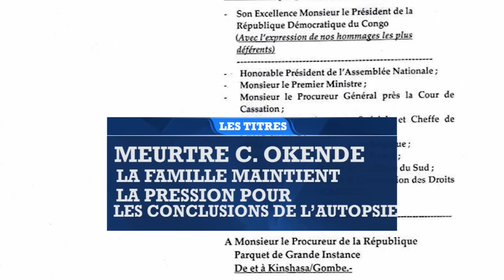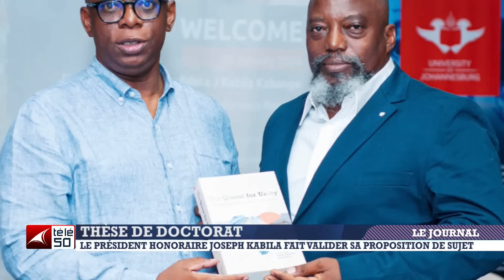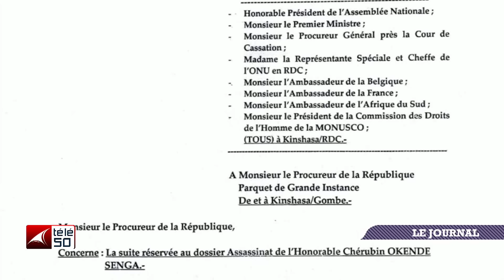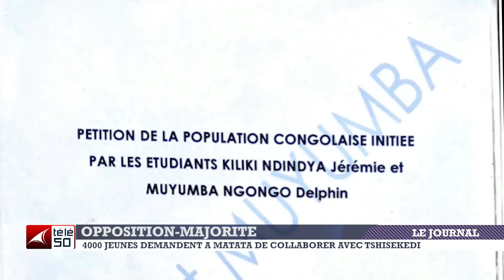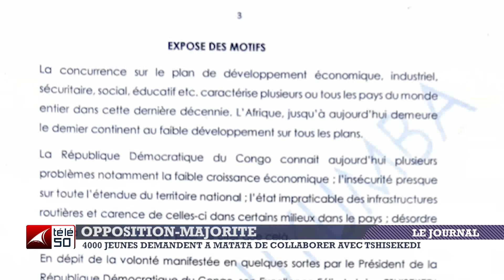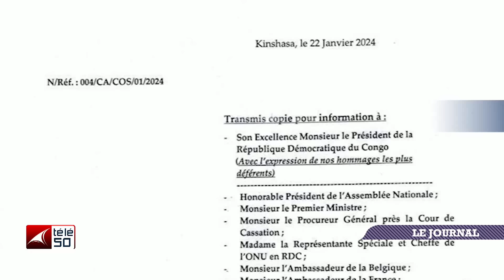JOURNAL TELEVISE DE 19H DU JEUDI 25 JANVIER 2024